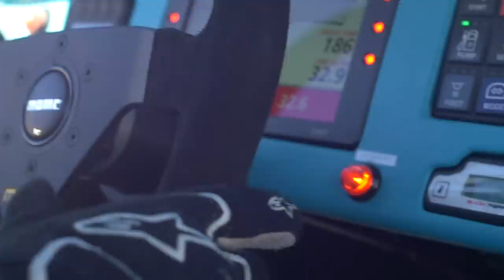Al Thani Funco GT-ANA In Glamis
Funco's newest car, the GT-ANA!

Funco Motorsports

Edited by:
David Colley @dee_colley

Filmed by:
David Colley @dee_colley
Garrett George @garrettgeorge71
Brennan Towle @brennantowle
Aaron Colley @aaroncolley_

Driving by:
Chad George @gonzo42

Logistics:
Jeff Martin @theoghighclass